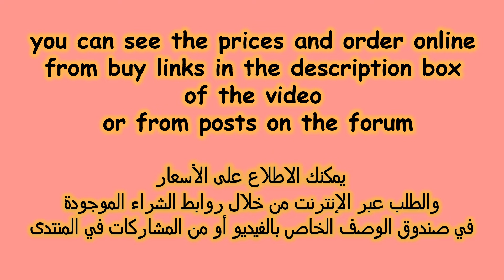New latest stunning collection high heel sandals for every occasion | latest trendy ladies footwear